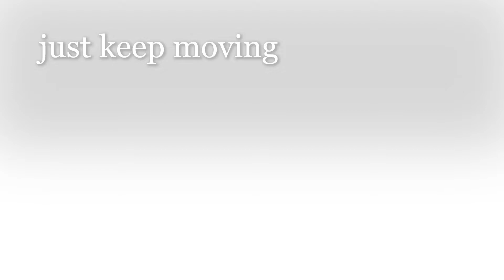Taking you to work with me. Full paint job